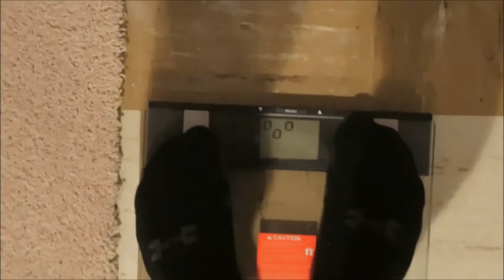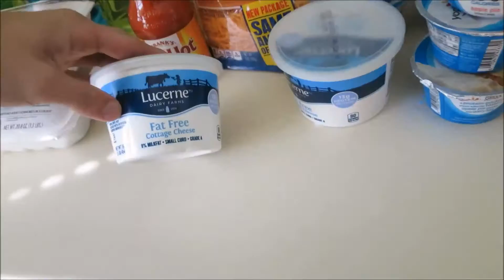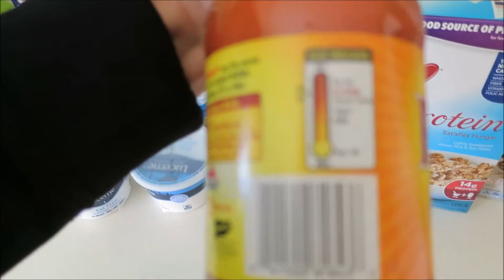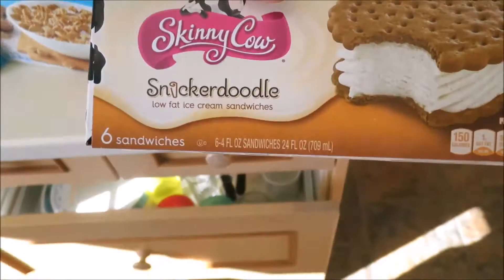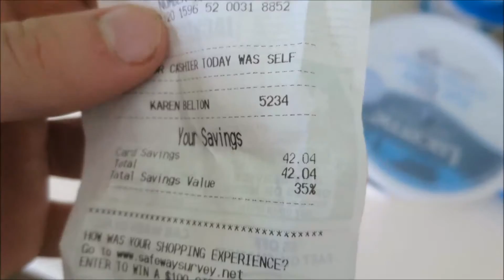Grocery Haul and Thoughts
Thanks,
Active Fuel FItness